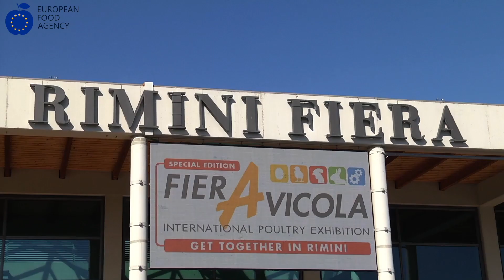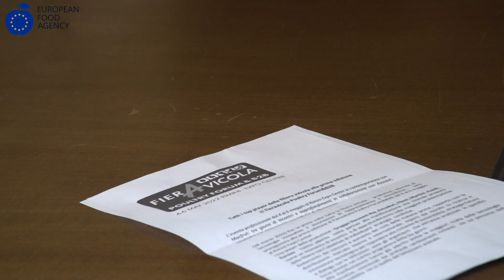Poultry Forum: il nuovo evento dedicato alla filiera avicola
Dall’esperienza di Fieravicola, nasce il Poultry Forum &B2B, il nuovo evento internazionale interamente dedicato alla filiera avicola, l’unica completamente autosufficiente in Italia.
Tre giornate di incontri e approfondimenti alla fiera di Rimini, dal 4 al 6 maggio, con focus su produzione e consumi, mercati internazionali, ricerca e innovazione.
La prima edizione della manifestazione, organizzata da Fieravicola con Assoavi e Unaitalia, è stata presentata a Roma al Ministero dell’agricoltura.
EFA News, a margine della presentazione, ha intervistato Renzo Piraccini, Presidente di Fieravicola, Lara Sanfrancesco, Direttore Unaitalia, e Fabio Del Bravo, dirigente Servizio sviluppo rurale di Ismea.